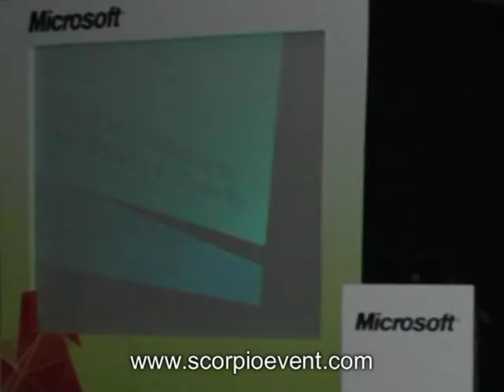Scorpio Event Video Glimpses